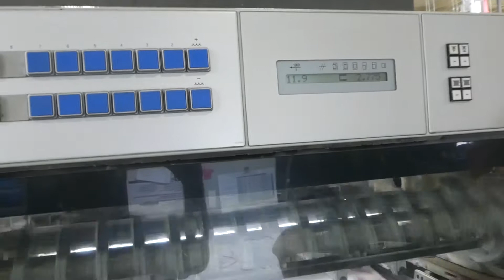1997 CD 102 6 LYL P